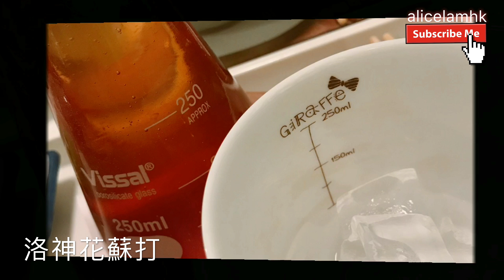Debbie's Birthday Lunch 2018 @小時光 Scoool Cafe (2018.07.14)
彷彿回到童年時
補祝Debbie生日快樂!

台式三杯雞便當 💟💟💟💟
洛神花蘇打💟💟💟💟
手工水餃 (高麗菜、韮菜、香菇雞肉)💟💟💟
桂圓枸杞紅棗茶💟💟💟💟
台南鹽水意麵套餐 (牛腱、滷蛋、豆干、蘿蔔、海帶、豬耳朵) 💟💟💟💟

Restaurant
Address: Flat C, 1/F, Mai Hing Industrial Building Block A, 18 Hing Yip Street, Kwun Tong, HK
(Mon. - Thur. 12:00 - 21:00; Fri. - Sun. 12:30 - 21:30)
✅Wifi
✅Phone Booking

💙FB : Alice Lam (林雅麗) (@AliceLam929)

(*利申：自費午餐)